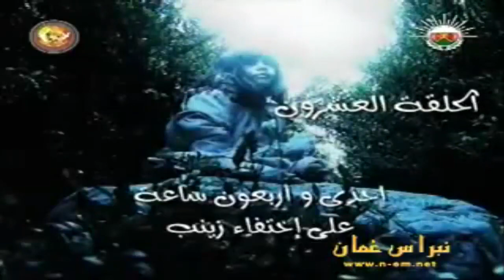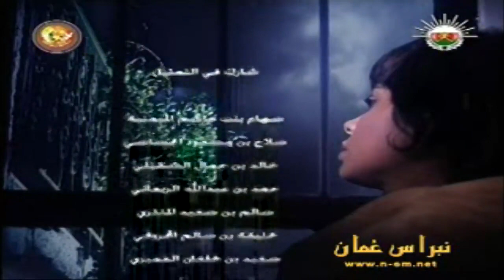المسلسل العُماني زينب الحلقة 20 إنتاج 2010م